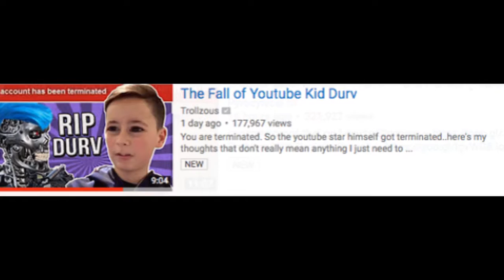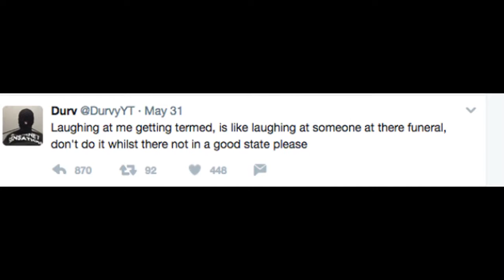Wanna Join My Giftcard Giveaway